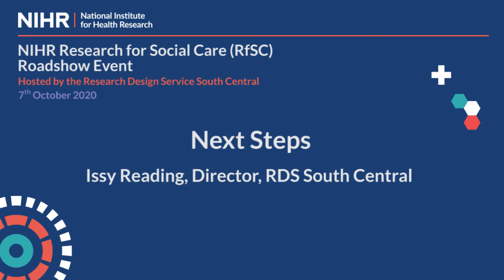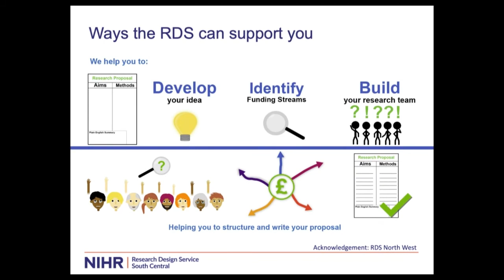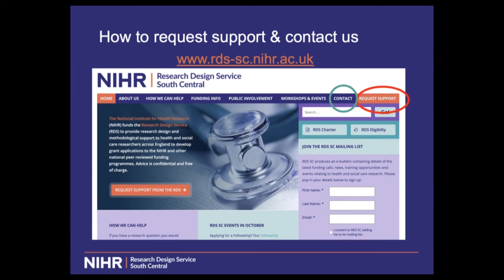Next Steps (Issy Reading) - RfSC Roadshow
The NIHR Research for Social Care (RfSC) call is an annual competition specifically for social care proposals, run by NIHR’s Research for Patient Benefit (RfPB) programme. The aim of the annual RfSC call is to fund topics and research methodologies that increase the effectiveness of social care services, provide value for money and benefit service users and carers.

The Research Design Service (RDS) is hosting a series of information events for you to find out more about the upcoming NIHR Research for Social Care (RfSC) call and the support that we provide. The Roadshow Event hosted by the Research Design Service South Central took place on 7th October 2020.